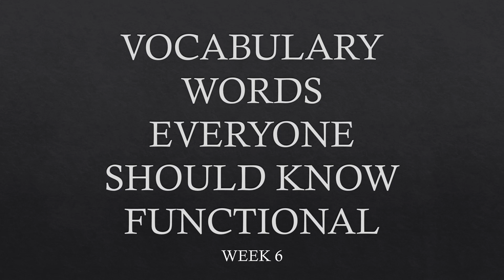FUNCTIONAL VOCABULARY WORDS WEEK 6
Vocabulary represents one of the most important skills necessary for teaching and learning a language. It is the basis for the development of all the other skills: reading comprehension, listening comprehension, speaking, writing, spelling, and pronunciation.